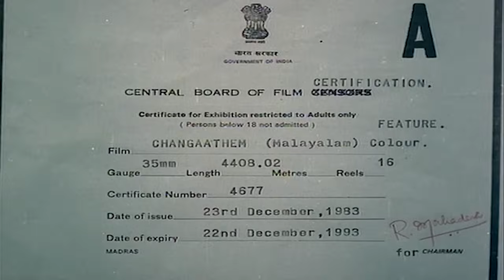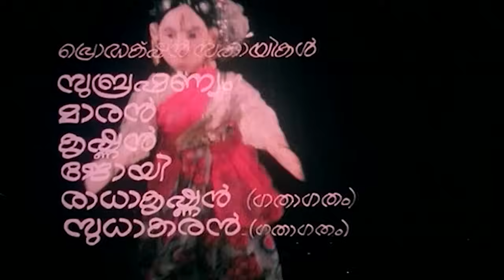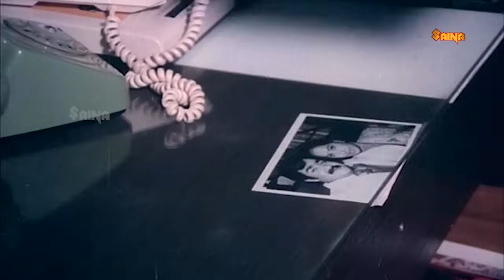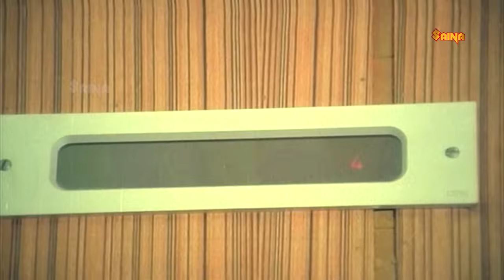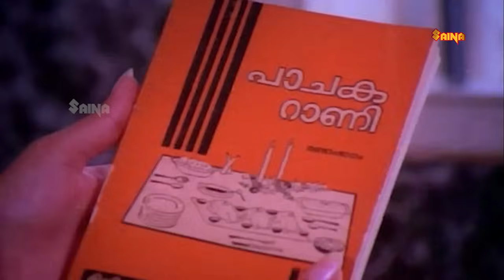Changatham | Mammootty, Mohanlal, Madhavi, Jagathi Sreekumar - Full Movie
Changatham is a 1983 Indian Malayalam-language film, directed by Bhadran, starring Mammootty, Mohanlal, Madhavi, and Captain Raju